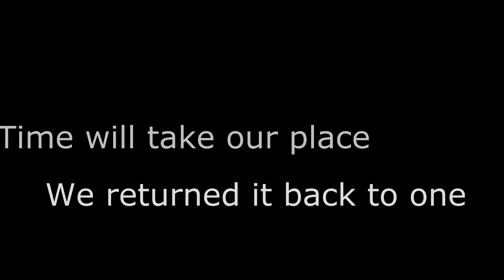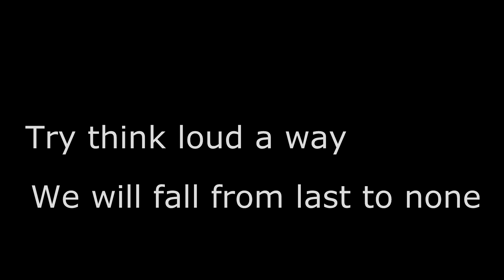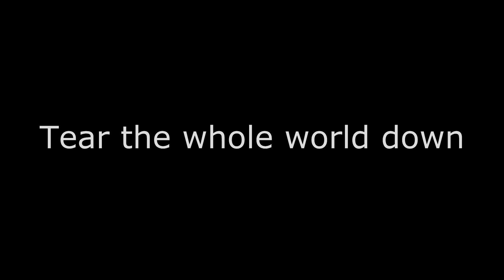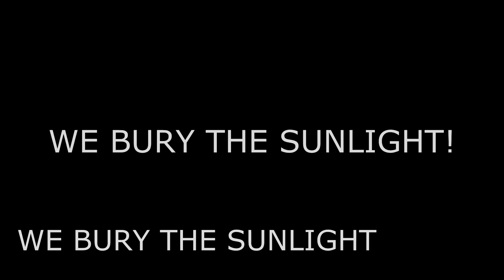Breaking Benjamin - Failure [Lyrics] [HD]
Note: Turn annotations ON.

(C)OPYRIGHTS GOES TO  BREAKING BENJAMIN.